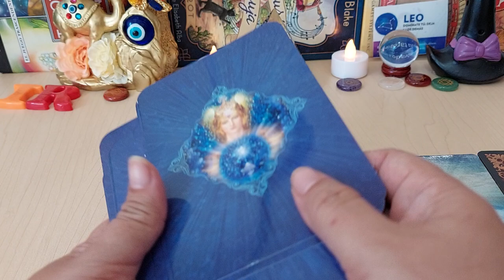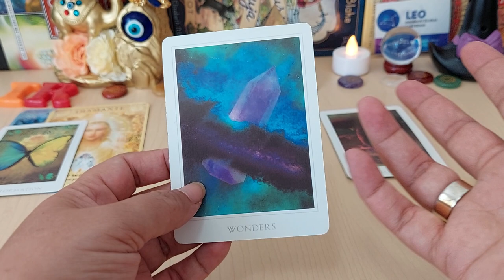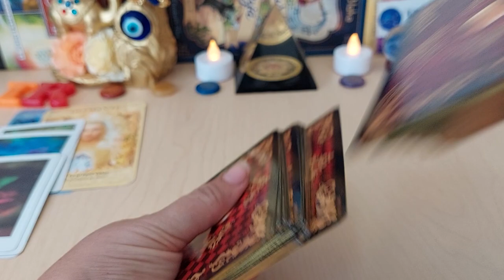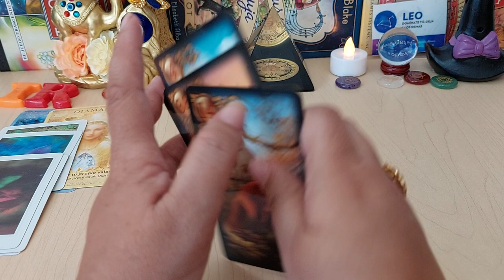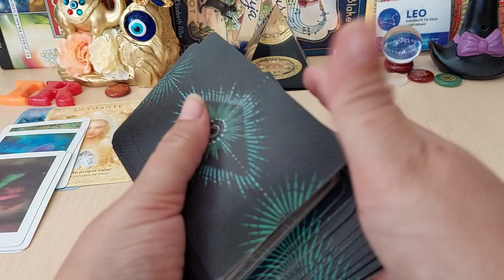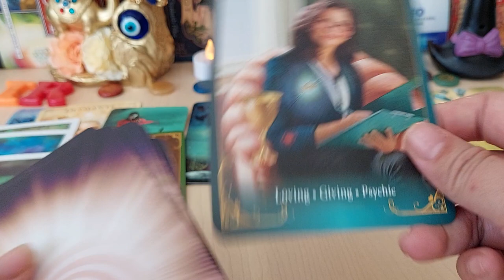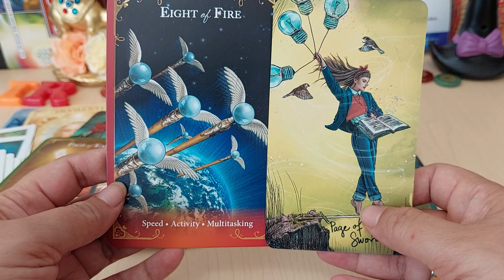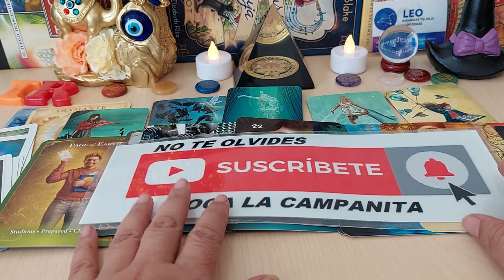𝐋𝐄𝐎 💎🧿𝐓𝐄 𝐋𝐋𝐀𝐌𝐀 𝐃𝐄 𝐌𝐀𝐍𝐄𝐑𝐀 𝐈𝐍𝐕𝐎𝐋𝐔𝐍𝐓𝐀𝐑𝐈𝐀 🤗💔😏𝐐𝐔𝐄𝐄𝐄 𝐅𝐔𝐄𝐑𝐓𝐄𝐄𝐄😱🔥💘 𝐇𝐎𝐑𝐎𝐒𝐂𝐎𝐏𝐎 𝐋𝐄𝐎 𝐀𝐌𝐎𝐑 𝐌𝐀𝐘𝐎𝟐𝟎𝟐𝟐❤️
TAROT AMOR, LO QUE VIENE EN EL AMOR EN MAYO 2022, PAREJAS, CON CONEXION Y SOLTEROS Y SOLTERAS, SORPRESAS EN ELE AMOR, DESTINO AMOROSO PARA MAYO.

10:09
REPRODUCIENDO
LA SESION MAS ESPERADA *CON CARPA* 🤠 | REACCION a PAULO LONDRA || BZRP Music Sessions #23

PapoMC
689.270 visualizaciones
Discord 📸 Seguime en Instagram 🐦 Seguime en Twitter

24:59
REPRODUCIENDO
ME INVITA A SU CASA 1 JUGADOR DEL REAL MADRID - DjMaRiiO

DjMaRiiO
1,4 M de visualizaciones
HOY SESIÓN DE BIZARRAP Y PAULO LONDRA ? A MÍ ME INTERESA DjMaRiiO y FEDE VALVERDE ¿Os gustaría reaccionando a la sesion 23 bzrp? ►Hazte MIEMBRO...

32:50
REPRODUCIENDO
24 HRS EN EL CASTILLO DE KIMA 🏰💕 Cecia Loaiza 🤠✨

Cecia Loaiza
1,5 M de visualizaciones

1:12
REPRODUCIENDO
[PREVIEW] BTS (방탄소년단) ‘2021 MUSTER SOWOOZOO’ SPOT

BANGTANTV
2,2 M de visualizaciones

2:30
REPRODUCIENDO
Natanael Cano x Steve Aoki - NataAoki

Natanael Cano
671.944 visualizaciones
Escucha este tema en tu plataforma de música favorita: Merch Subscríbete a Los CT Páginas oficiales...

10:41
REPRODUCIENDO
ROBANDO COCHES del ÁREA 51 en GTA 5! 👽⚠️ (Mods)

E-MasterSensei
716.568 visualizaciones
GRAND THEFT AUTO V (GTA 5, GTA V): ROBANDO COCHES del ÁREA 51 en GTA 5! 👽⚠️ (Mods) Grand Theft Auto 5! Si quieres que suba más vídeos de Misterios y Curiosidades de este juego de...

3:51
REPRODUCIENDO

Apex Legends
3,6 M de visualizaciones
Cuando una bestia monstruosa ataca Punto Tormenta, la nueva leyenda Newcastle se lanza a la lucha para proteger e inspirar a sus compañeros leyendas: porque para eso están los héroes. ...

3:24

18:53
REPRODUCIENDO
Cabareteando.- Guadalajara Día 2

Franco Escamilla
1,9 M de visualizaciones
Recuerda descargar la aplicación oficial de Franco Escamilla Para iOS Para Google Play

6:52
REPRODUCIENDO
Race Highlights | 2022 Emilia Romagna Grand Prix

FORMULA 1
5,3 M de visualizaciones
The championship is blown wide open after a rollercoaster race around Imola! Follow F1®

2:09
REPRODUCIENDO
Eden Muñoz - Te Voy A Encontrar

Eden Muñoz
571.361 visualizaciones
me tiene demasiado sensible el caso de debanhiescobar y las miles de personas que sufren lo mismo. De la única manera en la que me puedo expresar es con mi música y hoy, dedico esta canción...

8:48
REPRODUCIENDO
MI HERMANO Y YO TOMAMOS LA DECISIÓN DE SEPARARNOS

12:10
REPRODUCIENDO
Resumen del GP de la Emilia-Romaña - F1 2022

Víctor Abad
212.235 visualizaciones
El Gran Premio de la Emilia-Romaña 2022 de Fórmula 1, en Imola, no ha sido el mejor de la historia. La lluvia prometía emociones fuertes pero salvo unas primeras vueltas agitadas con el..